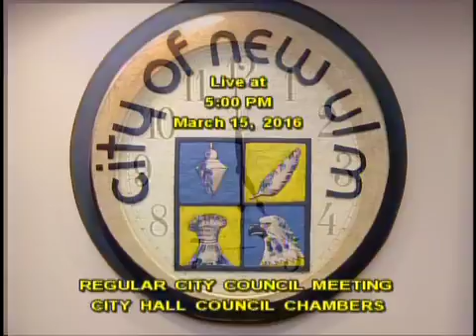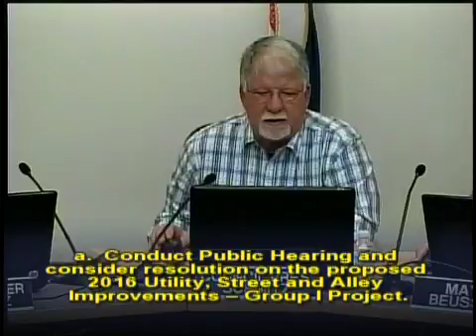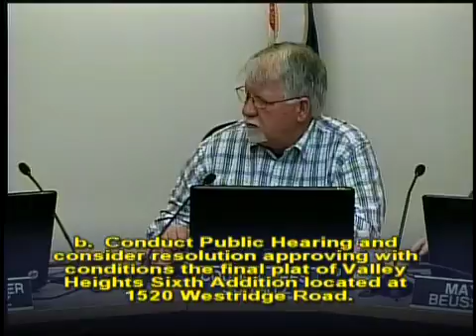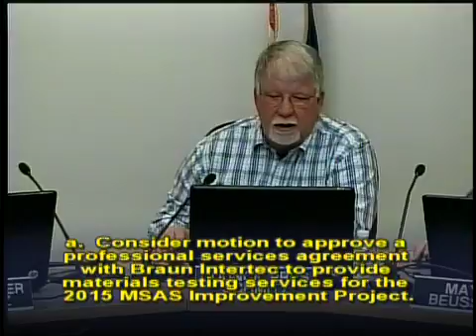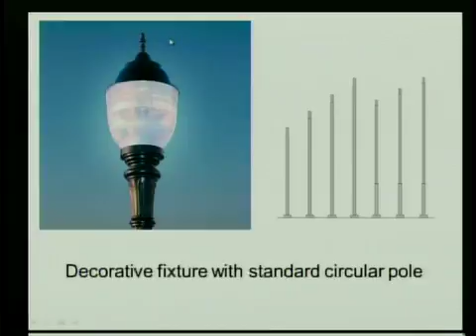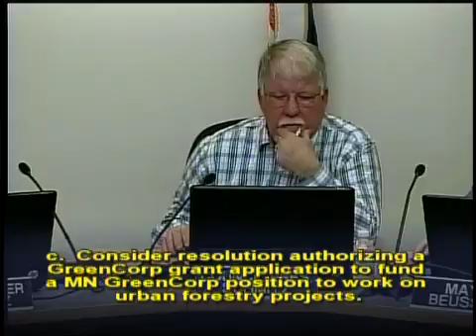March 15, 2016 New Ulm City Council Meeting